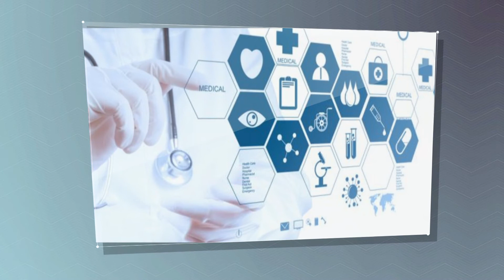Pronto dottore 12/07/2019 parte 3 - TELEGRANDA (ch 186)